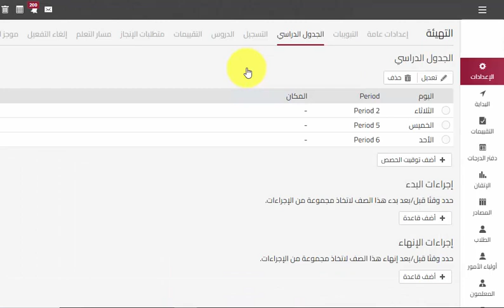للمعلم - كيفية تحديد الجدول الدراسي في منصة قطر للتعليم qeducation